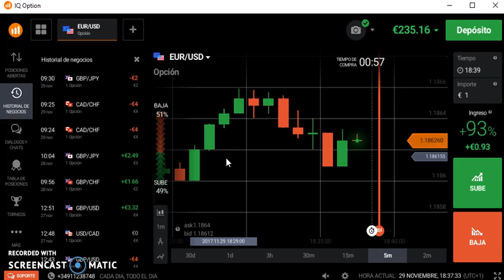Opciones binarias 29-11-17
Hola gente, están siendo días complicados en mi operativa, pero esto no va de ganar siempre, va de aguantar los malos días y seguir teniendo la cuenta viva para seguir operando, y eso nos lo da la disciplina de seguir nuestro plan de trading.